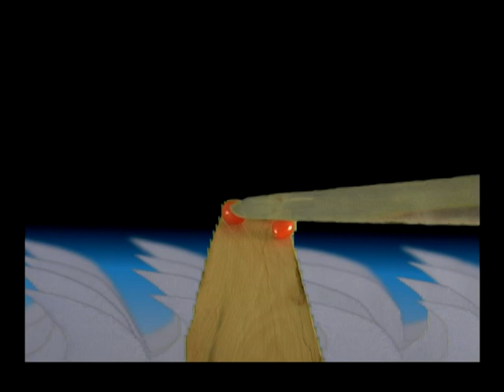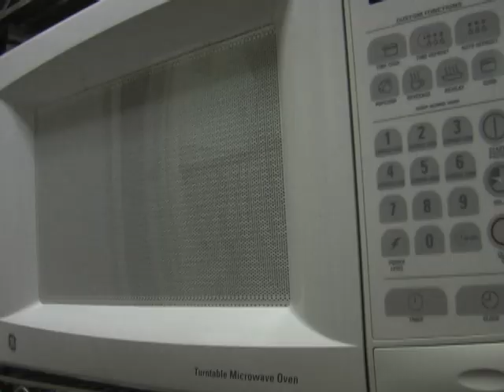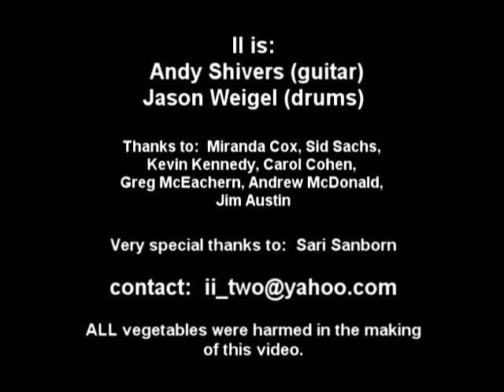II - Hey Vegetarian - music video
II's first music video - for the song, "Hey Vegetarian"